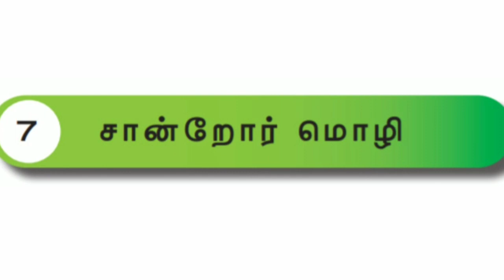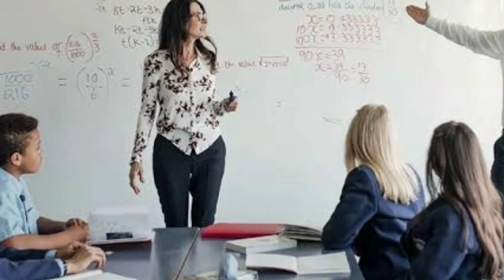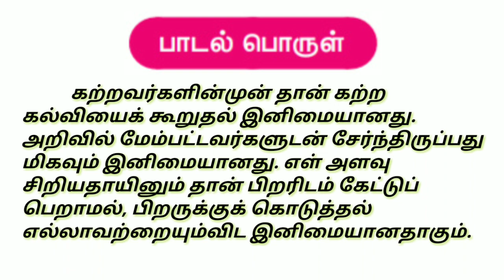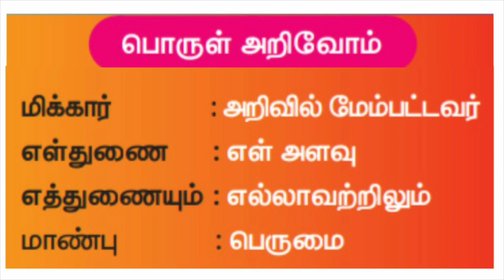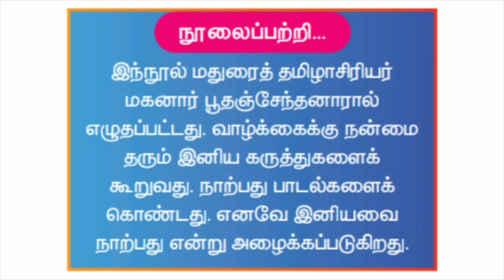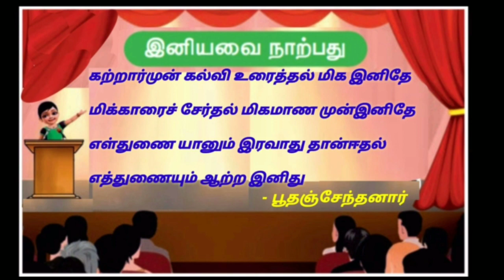சான்றோர் மொழி (இனியவை நாற்பது) மூன்றாம் வகுப்பு - தமிழ் முதல் பருவம்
சான்றோர் மொழி (இனியவை நாற்பது)
மூன்றாம் வகுப்பு - தமிழ்
முதல் பருவம்
படத்தொகுப்பு: ஆசிரியர் மு.அருண்குமார்
TNPSC Tamil
TET exam
# NET exam selected
training education
teaching methodology
teaching aids
Tamil teaching
TNPSC test
government exam
Tamil government exam
video for 8th standard
#8 Tamil
video for TNPSC
group exam
group 1
group 2
group 3
group 4
NET exam
2020
Language exam
Tamil portion
 Tamil subject
 Tamil classes